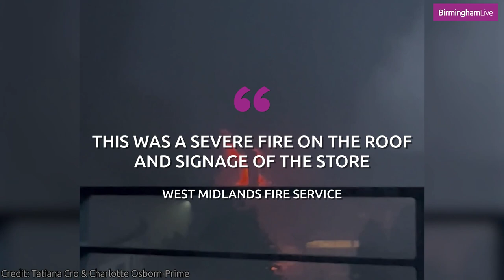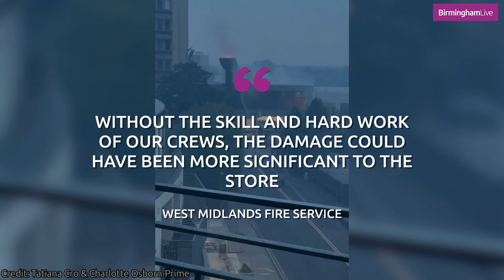Fire service statement after investigation into Edgbaston Morrisons blaze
The blaze at Edgbaston Morrisons could have been "more significant" had firefighters not responded quickly, according to West Midlands Fire Service. The inferno, which broke out in the early hours of Sunday, September 4, destroyed up to ten per cent of the supermarket's roof.